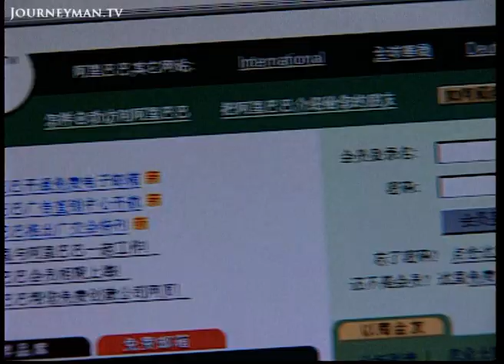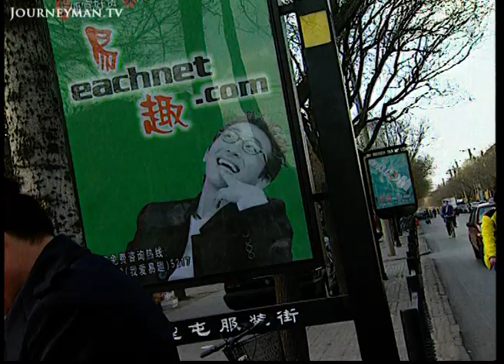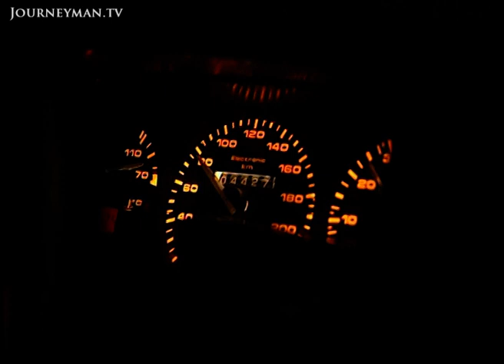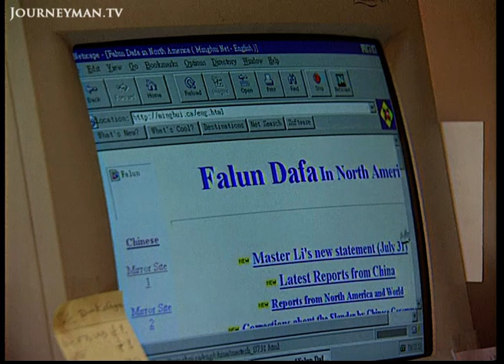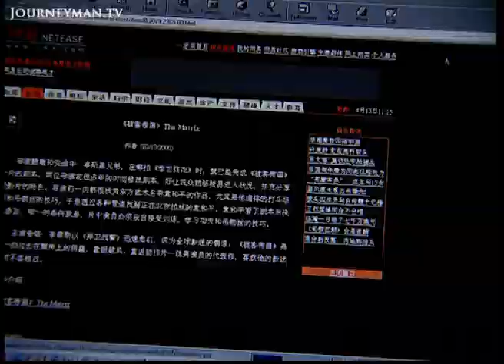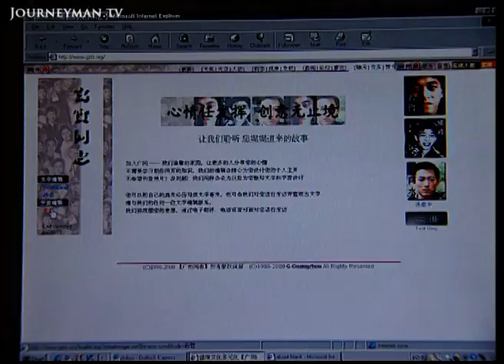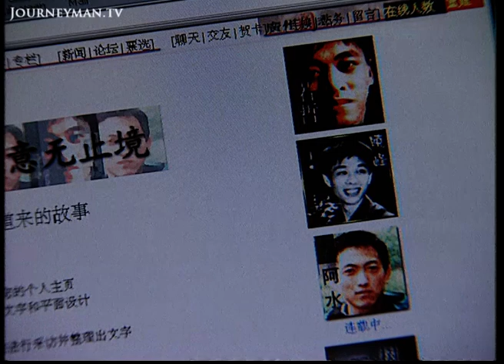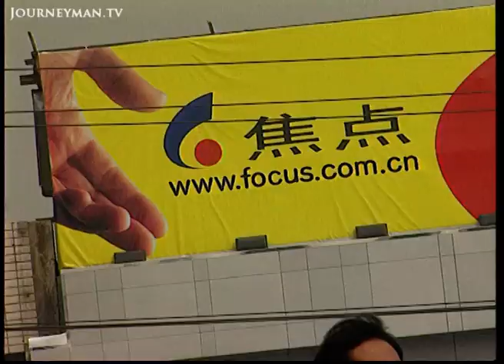China Surges Into the Digital Marketplace (2000)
China.com (2000) - China has declared the tech industry its new lifeblood, and it's making authorities very nervous. How can a totalitarian government control the Internet?

Jack Ma is the creator of Alibaba.com, a global on-line marketPlace for small and medium businesses. He's eager to stake his claim in the capital available for fledgeling internet companies. The Chinese government has already blocked some sites, such as those having to do with Tibet. Some are seen as borderline, like the site which helps gay men cope with coming out. They must be very careful not to bend the strict government-imposed rules, or they too will be blocked.